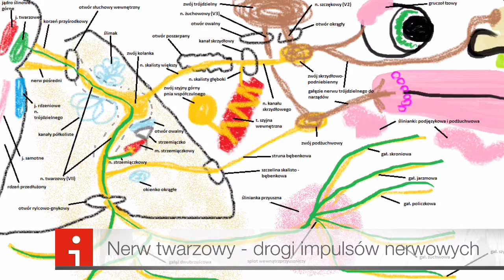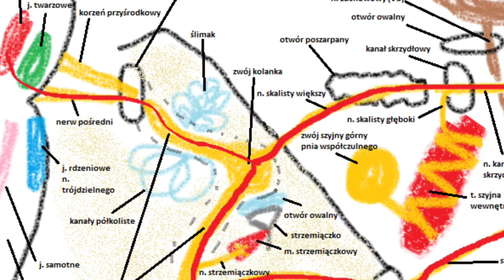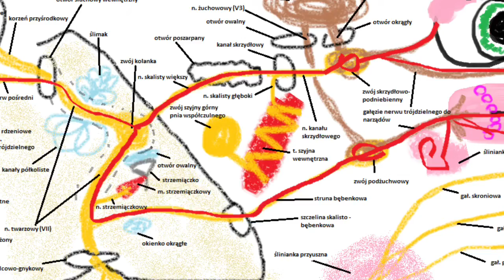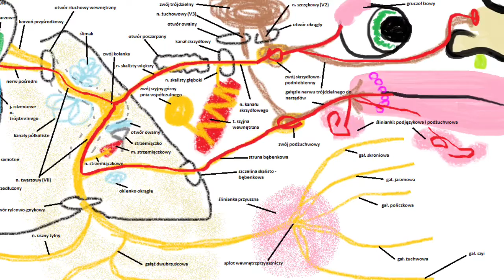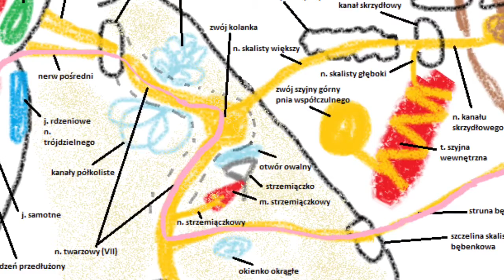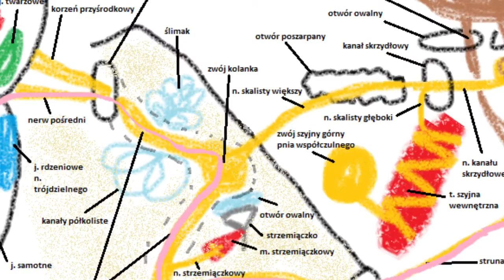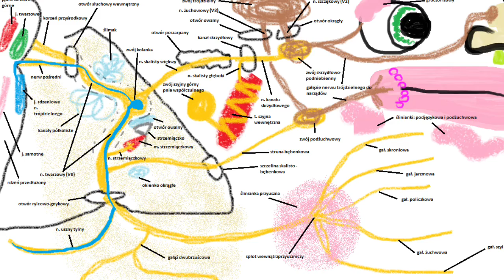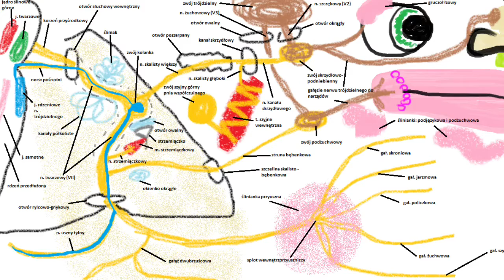Anatomia - Nerw twarzowy (VII) droga włókien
Film gdzie tylko i wyłącznie skupiłem się na drodze włókien zarówno eferentnych jak i aferentnych przebiegających przez nerw twarzowy :)
- Wszystkie schematy drogi impulsów przez włókna zamieszczone są na naszej stronie facebookowej w albumie "Schematy" :)